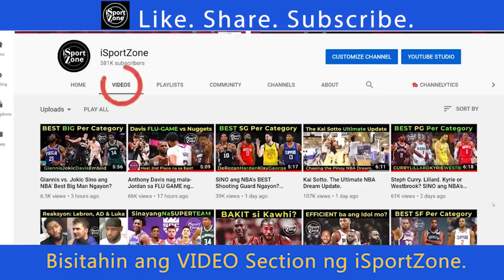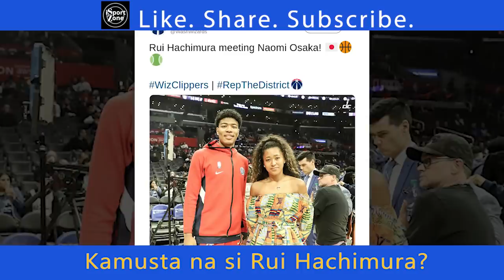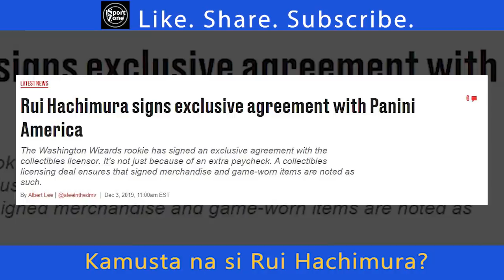Rui Hachimura. PINABILIB sina Kawhi at Paul George. Umaangat na sa Rookie Rankings!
Umangat na sa top 5 rookies si Rui Hachimura. Pagkatapos gumawa ng career high na 30 puntos laban sa Los Angeles Clippers, bumilib sina Kawhi Leonard at Paul George sa batang Japanese player.